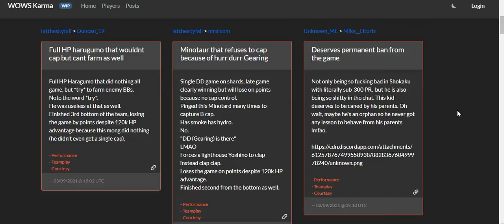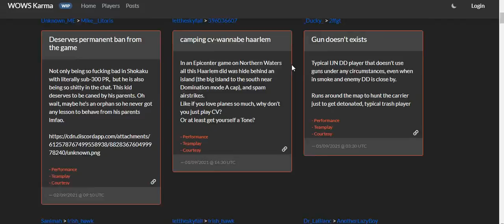ㅤ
WoWs Karma website used to have this bug. When you used 25/50/100 post-per-page setting, the posts would get jumpy when you scroll down the page.

Bug:
Some posts will completely disappear from the page and will be replaced by new set of posts

How it should work:
The whole page should display the posts continuously without the blinks when scrolling down.

Update:
The bug has been fixed!